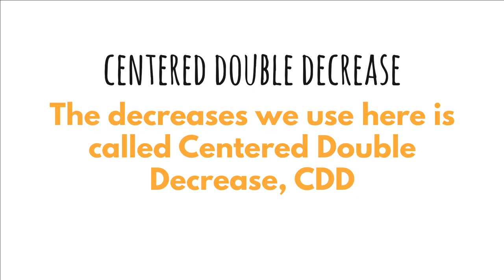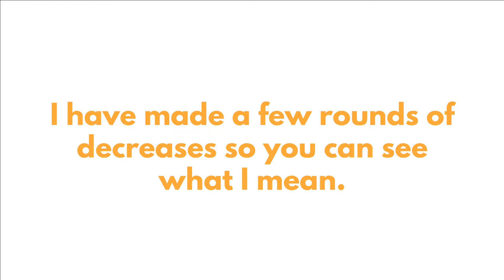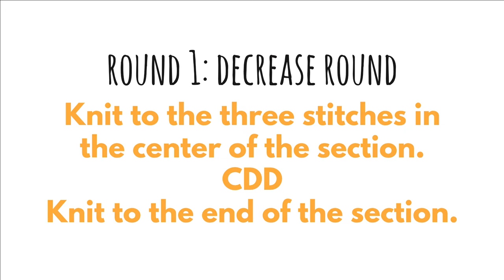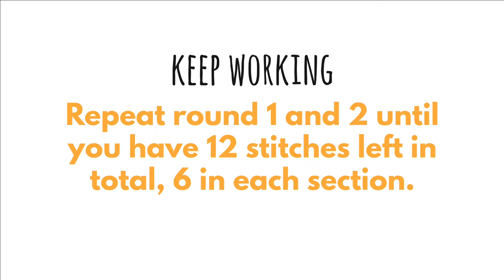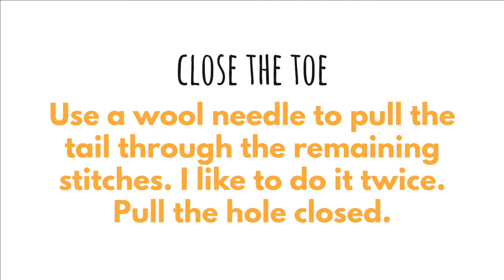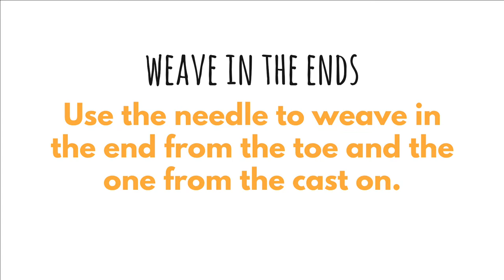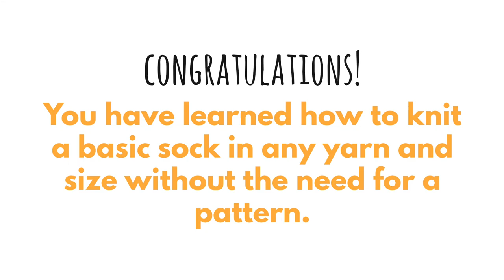Basic Sock Knitting Tutorial: The toe part 5 | Knit Socks in any yarn & any size | No pattern needed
In this series we will learn how to knit a pair of basic socks in any yarn and any size you want!

After mastering the math and techniques needed for knitting a basic sock you can easily adapt your socks and personalise them with different techniques for heels, toes, stitch patterns and color work to create pairs of unique socks!

Knitting socks can seem intimidating, but it’s really not that hard. When you have learned the basics sock knitting is both fun and rather fast as the projects are small :)

This is the fifth and last part, where we learn how to make a centered double decrease (CDD) and shape a round toe

  The other videos in this series:
Part 1, we calculate how many stitches is needed, cast on stitches and knit a ribbed leg/cuff